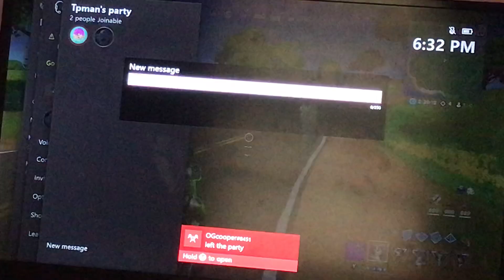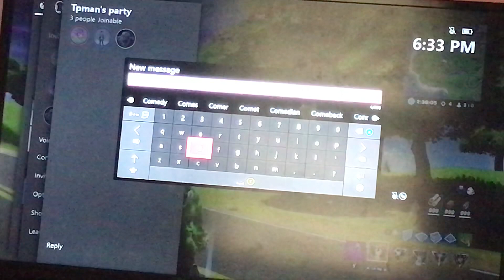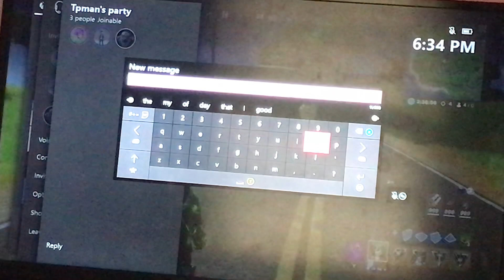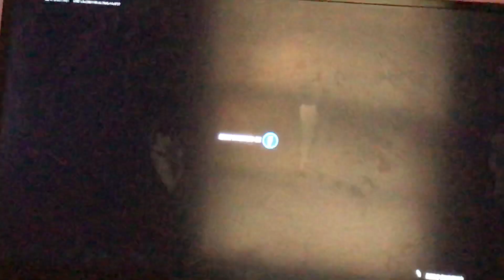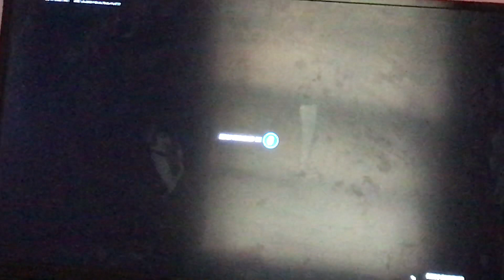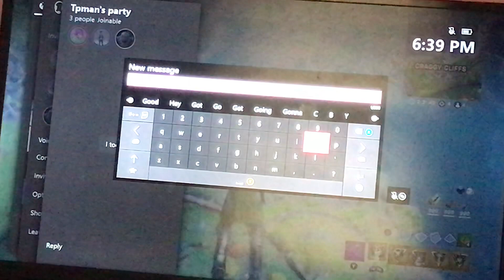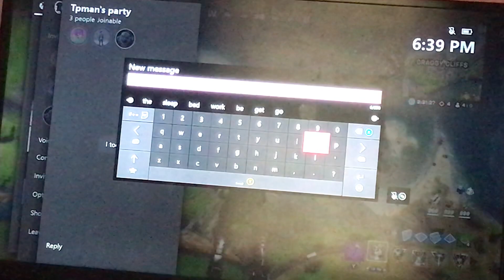Battle lab new weapons